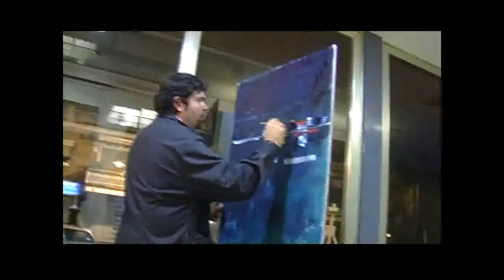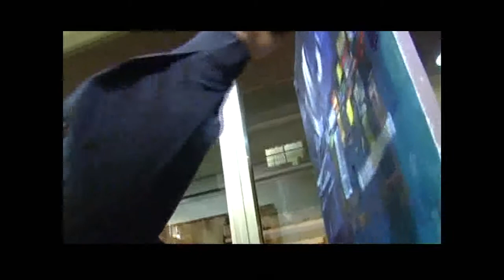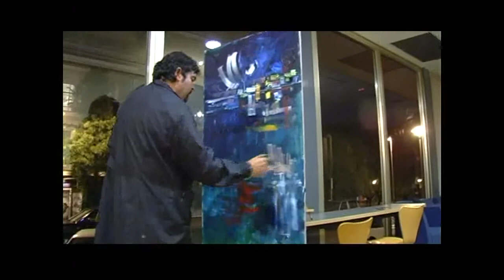Exibicion de Pintura de Amador Criado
Exibicion de Amador Criado en la inaguracion de la exposicion "Arte contra Sida" en el Colegio Oficial de Medicos de Barcelona